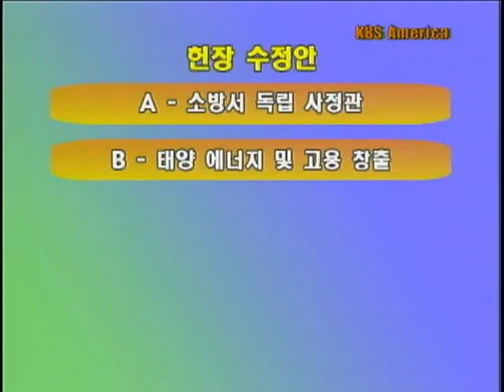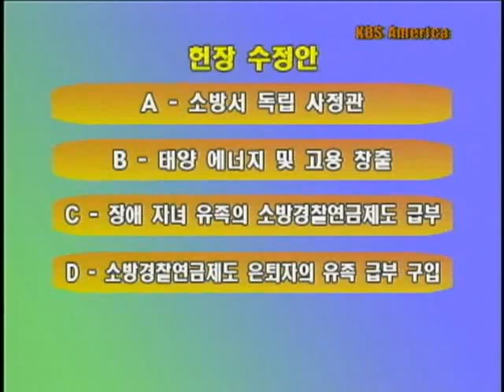2009 02 24 KBS LA City Elections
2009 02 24 KBS LA City Elections